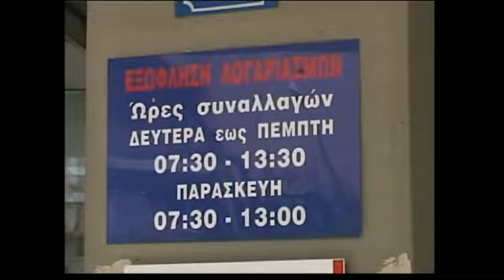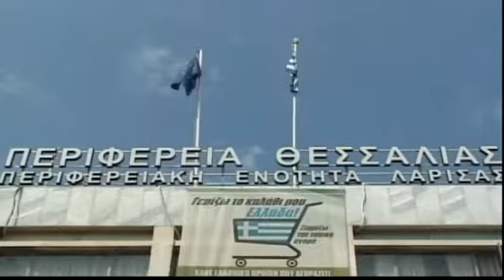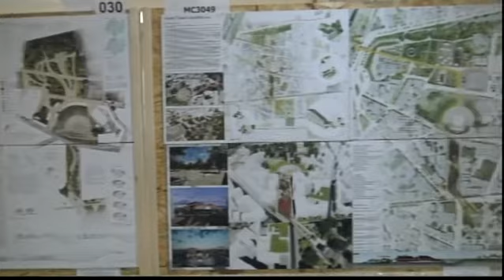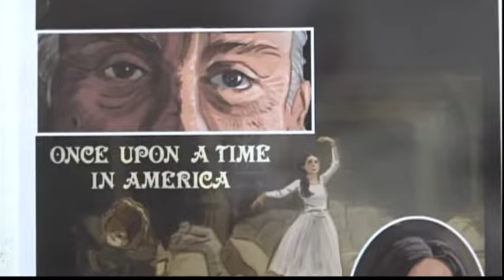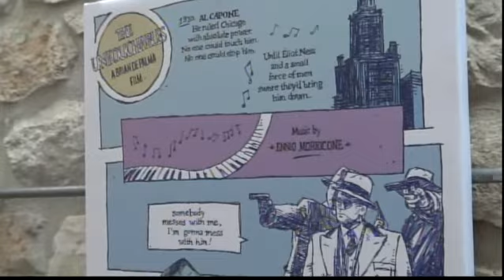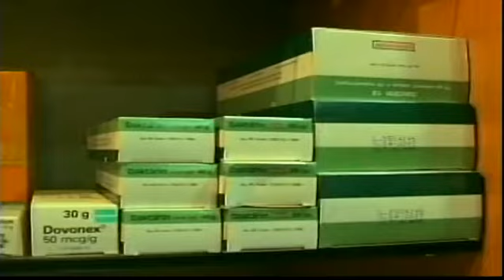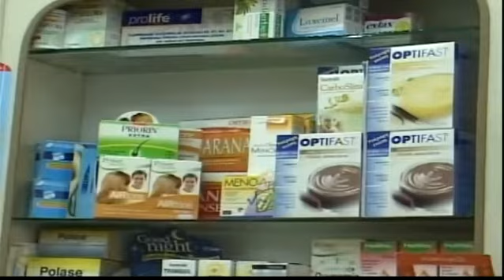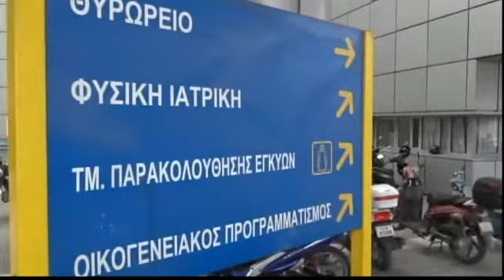Συμβαίνει Τώρα 25/05/2022